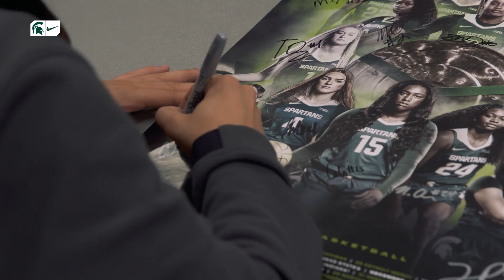Michigan State Madness | Michigan State Women's Basketball | October 25, 2019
Recap of Michigan State Madness 2019 as the Michigan State Women's basketball kicked off the official start of the 2019-20 season. The crowd was also treated to a performance by rapper Quinn XCII, a Detroit native and Michigan State alum. The 2019-20 men's and women's basketball teams were announced with each player representing a different superhero, with Spartan Avengers the theme for the night.